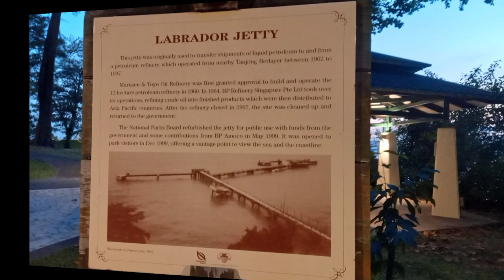Labrador Park Singapore Fishing Jetty || Jovelyn Mirambel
Beautiful sunset at LabradorParkSingapore...
Enjoy watching as we stroll around this beautiful fisshingjetty..